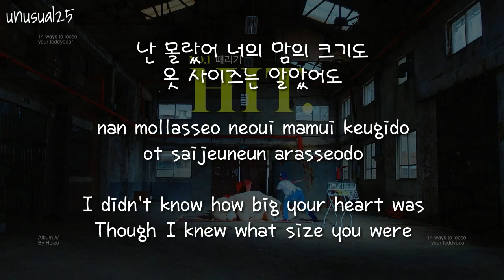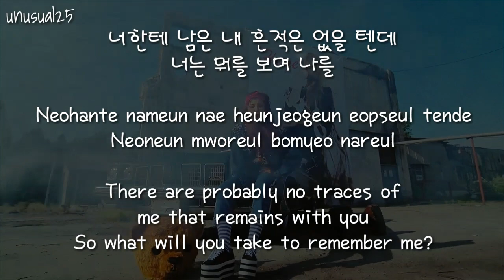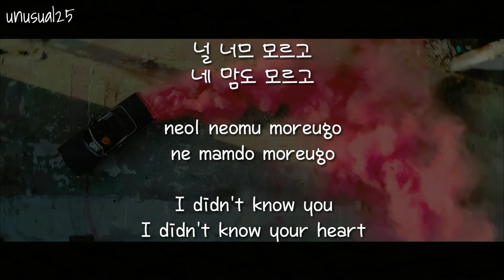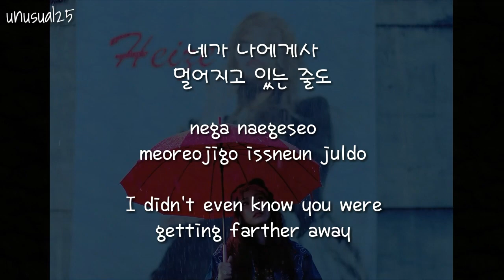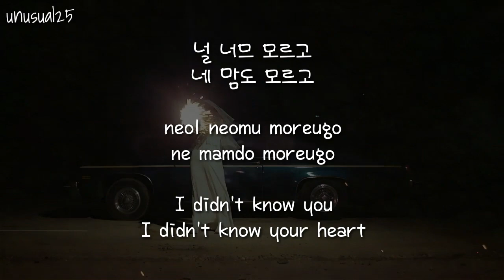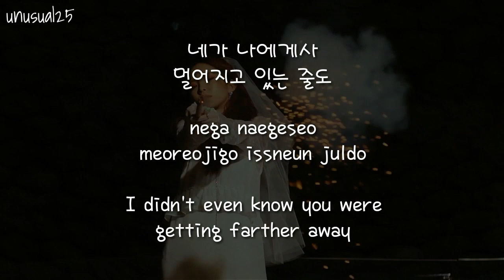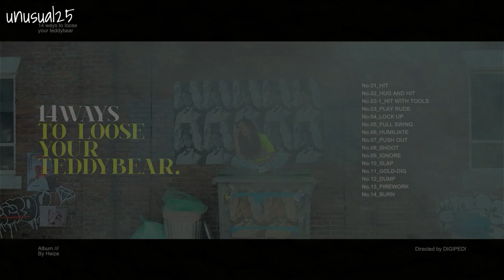[K-LYRIC] HEIZE - DON'T KNOW YOU [HAN|ROM|ENG] LYRIC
헤이즈 (Heize) - 널 너무 모르고 (Don't know you)